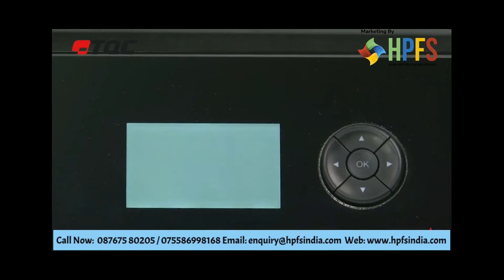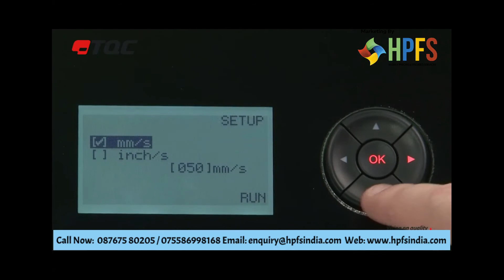AB3655 TQC Compact Automatic Film Applicato with Vacuum Bed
Product Description

The AFA Compact is an entry level film applicator that accepts charts up to
A4 size. Application speed can be set from 1 to 150 mm/s. The Compact is
suitable for both wire bar applicators and block applicators. Operating is easy
through the standard TQC operating interface. The AFA Compact is available
with a glass bed or a perforated vacuum bed.

Features

• Charts up to A4 size max.
• Application speed 1 / 150 mm/s
• Application speed infinitely adjustable
• Compatible with a large range of application tools
• Easy intuitive operating interface with Triple i Control
 (Intelligent Illumination Interface)
• Removable Drip Pan
• Safe 24V powered

Depth: 335 mm / 13.18 in
Width: 400 mm / 15.74 in
Height: 190 mm / 7.48 in
Net weight: 12,5 kg / 27.55 lbs